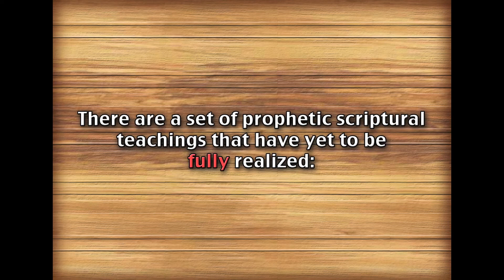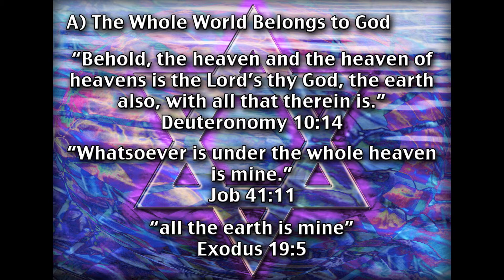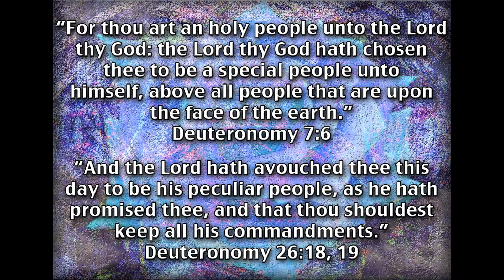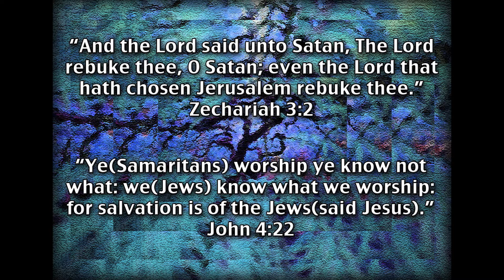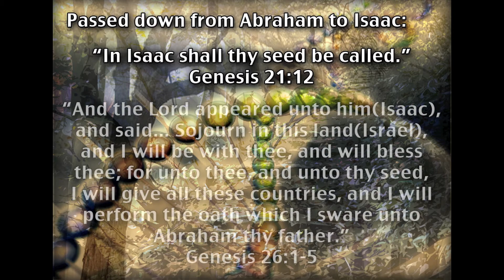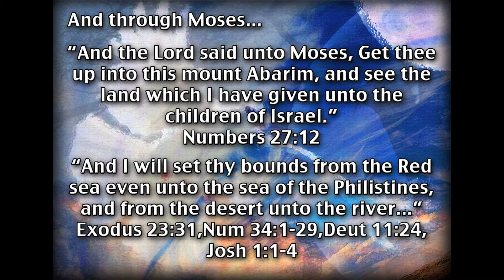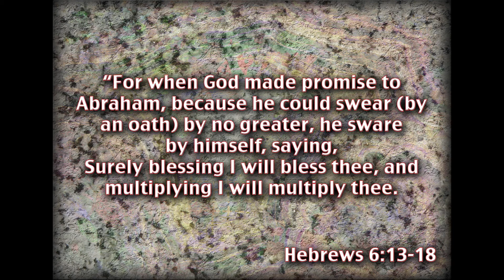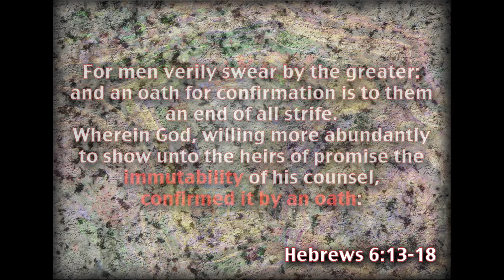God's Word is Sure - Part 2 Fulfillment of Scripture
There are many word-pictures and parables in the Bible given to explain deep truths, but there are also plain, literal sayings that can not honestly be ignored...
What does the Bible really say?